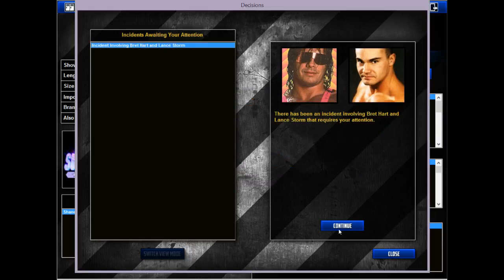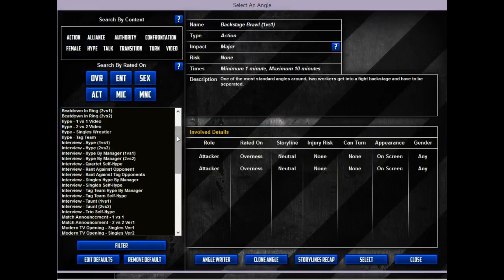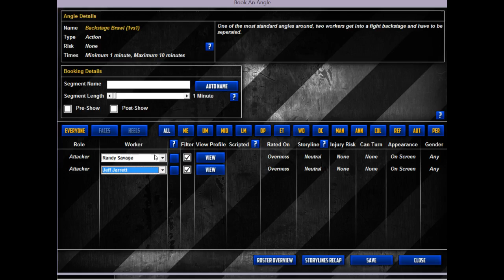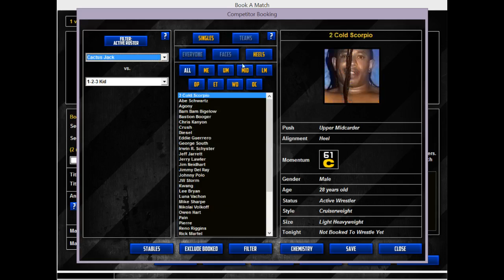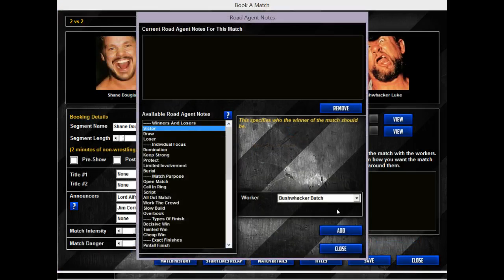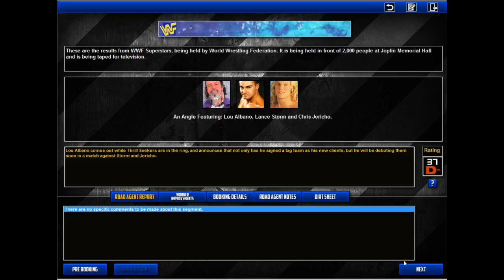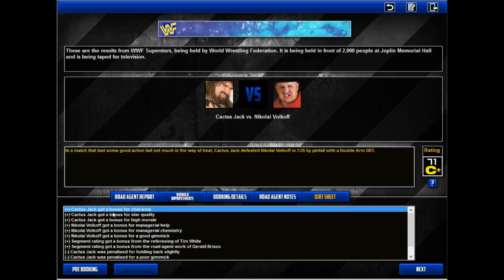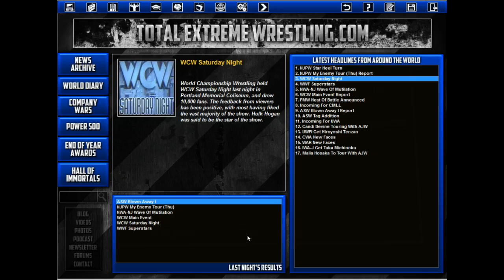Let's Play TEW 2013 - WWF Ep 11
TATANKA's BACK BAYBAY